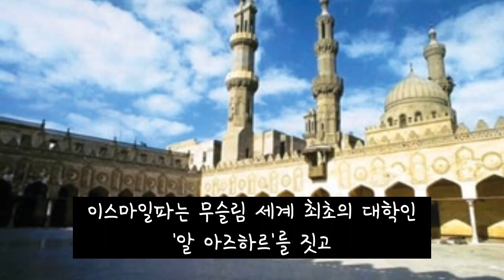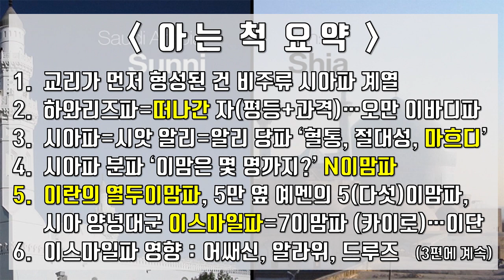이슬람 '시아파'는 어떻게 형성됐을까 - 심화편 [2#이슬람史]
​지난 시간에는 수니파와 시아파가 분열되는 과정에 대해 알아봤습니다.
이번 시간부터는, 조금 더 깊게 들어가 볼텐데요.
시아파와 수니파로 대표되는 양대 종파가 역사적으로 교리적으로 어떻게 성장했는지, 양대 종파 안에 세부 종파가 있는지, 그리고 그 양대 종파와 관련된 비주류 종파는 무엇이 있는지에 대해 조금 자세히 아는 척 하는 시간 가져보도록 하겠습니다.
먼저 종파와 교리가 정리되기 시작한, 시아파와 그 관련 종파들에 대한 이야기를 나눠보시죠.